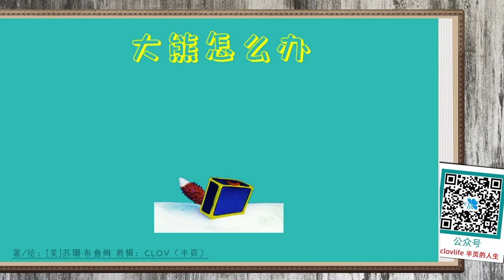《大熊怎么办》儿童晚安故事,有声绘本故事,幼儿睡前故事